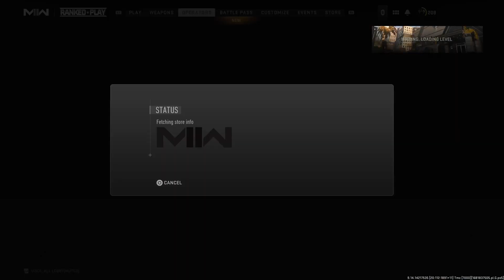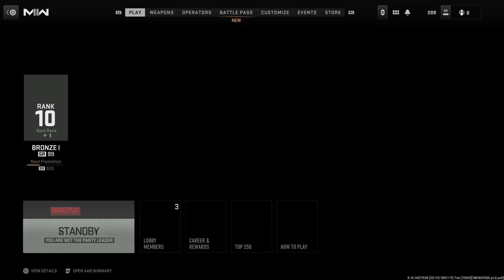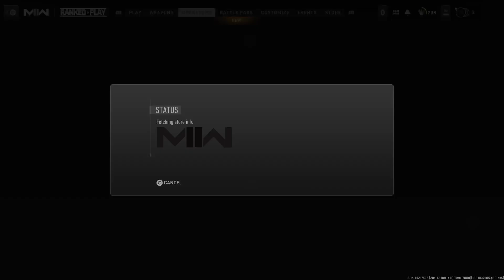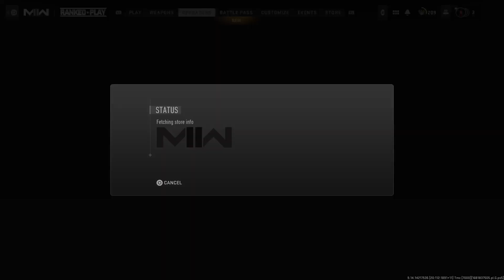MW2 Ranked :(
Watch us go on a losing streak :D -- Watch live